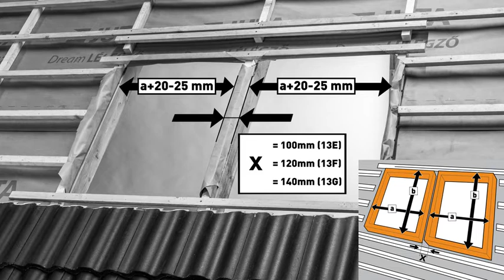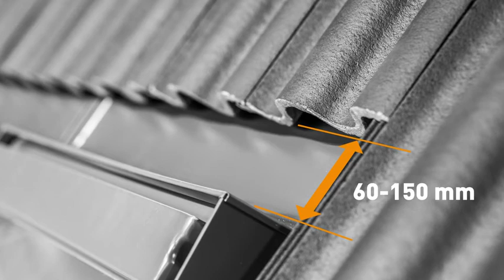How to install Dakea Combi Universal Flashing (UCX 13)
Watch our Dakea UCX 13 installation video!
Universal solution for high tiles between 16-120 mm. Suitable for installation of more than one window next to one another or above one another.